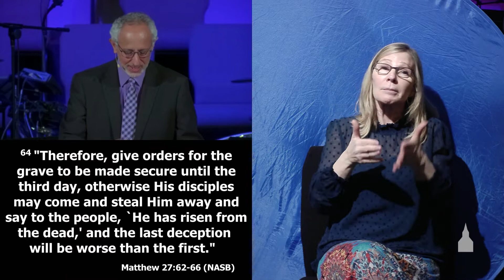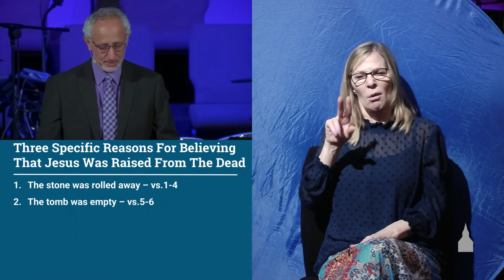Believing with Certainty in Christ's Resurrection [ASL]- Steve Kreloff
ID: 7688
Mark 16:1–8